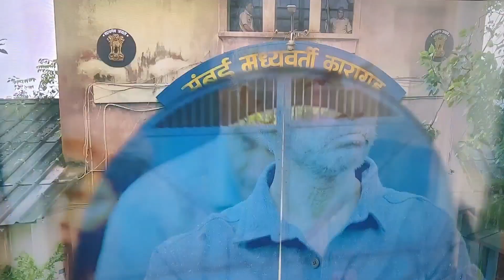ഇത് ദിലീപിന്റെ തിരിച്ചുവരവോ ?Voice of sathyanathan movie Review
Voice Of Sathyanathan | VOICE OF SATHYANATHAN Movie Review | Voice Of Sathyanathan Theatre Response | VOICE OF SATHYANATHAN Dileep voiceofsathyanathanreview dileep voiceofsathyanathan fdfs theatreresponse dileep rafi sidhique veenanandakumar aarattannan

Voice of Sathyanathan 4th Day Boxoffice Collection |Voice of Sathyanathan Kerala Collection